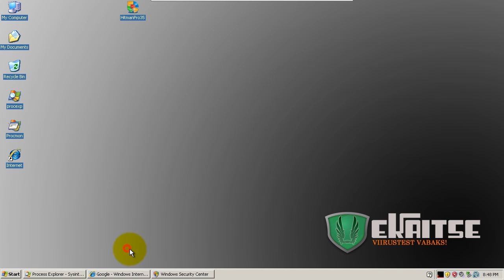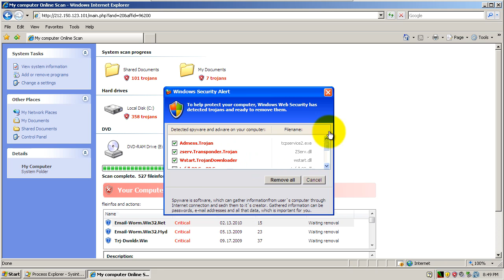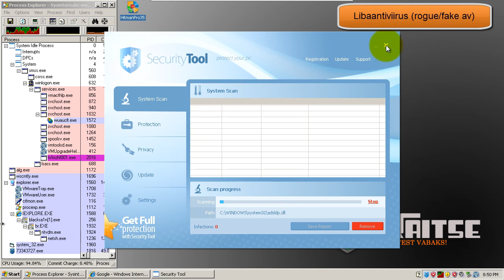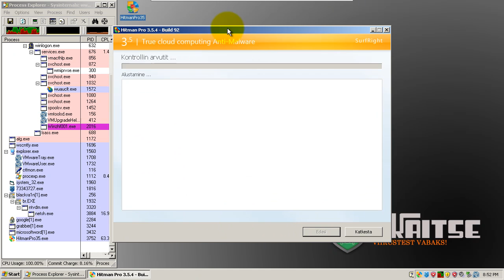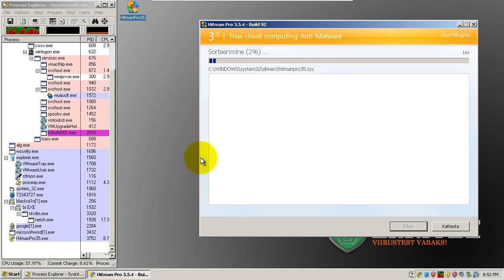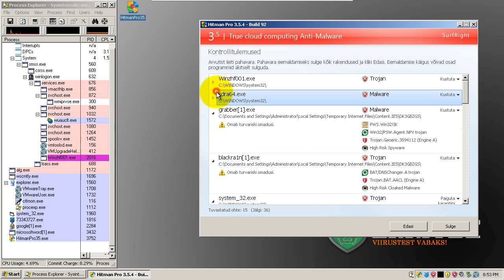Arvuti ilma viirustõrjeta